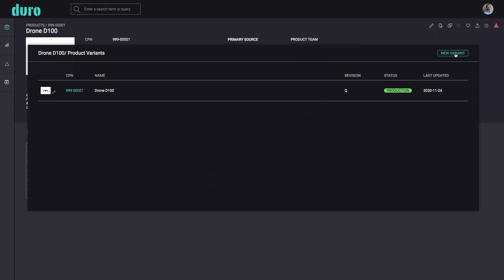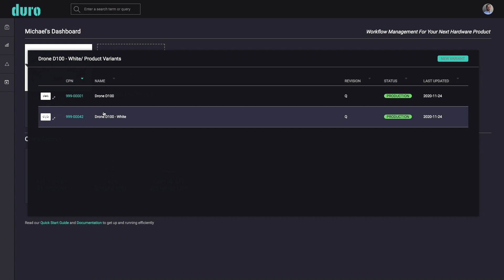Creating Product Variants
To easily capture product variations in your library, Duro has a simple tool to create Product Variant Groups. This is a handy feature to identify related products and open additional features to auto-generate comparison reports, aggregate procurement requirements, and make changes in bulk across the product line.

To create your first variant, simply navigate to the initial product and select the Product Variants icon in the upper right corner. Duro will create an identical copy of this product but with an updated Name and CPN value. Users can now make any appropriate changes that reflect what’s different for this new product variant.

Once the first Variant is created, a new tab will appear displaying all of the products in the new Product Variant Group. A table shows the flattened assembly for each product and easily identifies what is common across products and where variations occur.

Navigating back to the dashboard we also see a new blue icon conveniently showing exactly how many variants there are for each product.

Now, when we select the Variants icon on a Product page, a modal displays the full list of Variants where we can continue to add more.